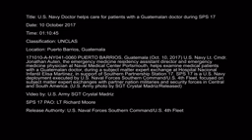DOD 104950998 256x144 111k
Southern Partnership Station 2017 Brings Care to Guatemala

U.S. Navy Lieutenant Commander Jonathan Auten, the emergency medicine residency assistant director and emergency medicine physician at Naval Medical Center Portsmouth, helps examine medical patients with a Guatemalan doctor, during a subject matter expert exchange at Hospital Nacional Infantil Elisa Martinez, in support of Southern Partnership Station 17. (Video: U.S. Army Sergeant Crystal Madriz, 55th Combat Camera)